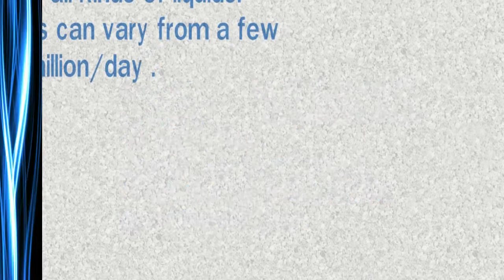What is Pump.mp4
What is centrifugal pump.mp4